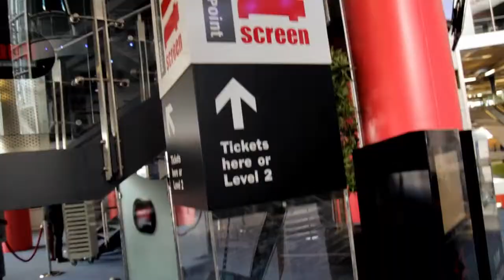TEDx Brum - Marking the Map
Be Inspired Films caught up with Tedx in Birmingham.